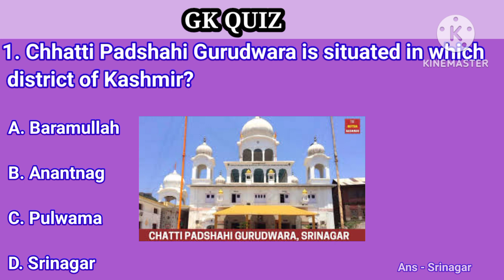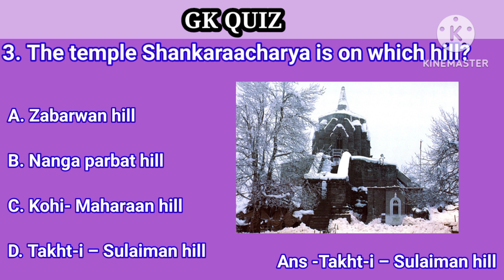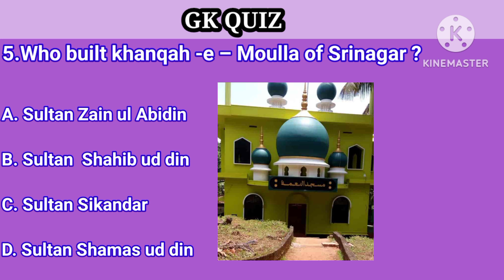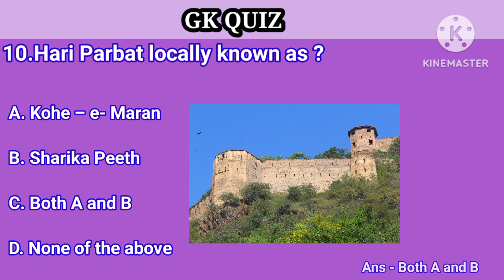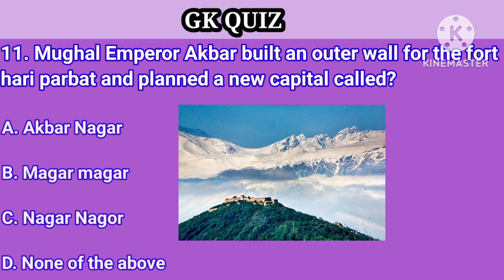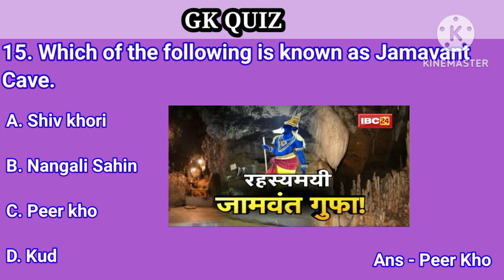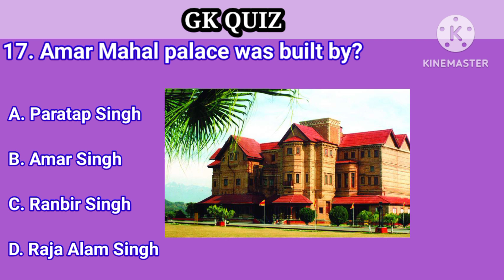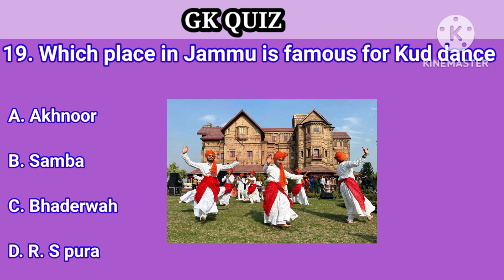MCQs on Tourists Destination of Jammu and Kashmir.part-2